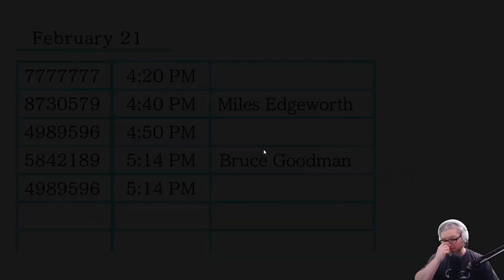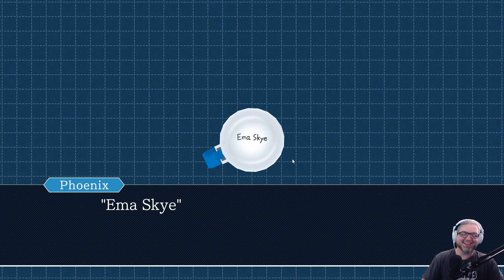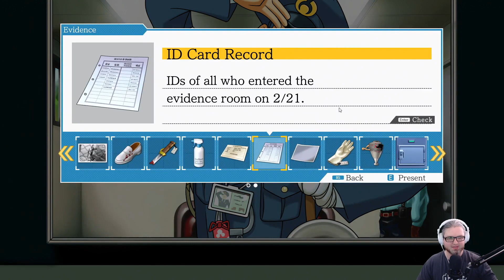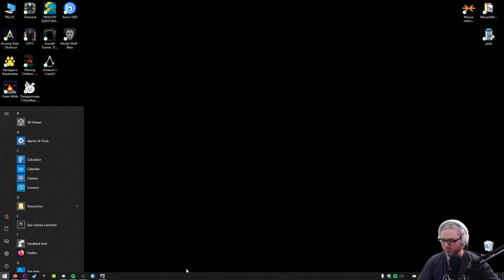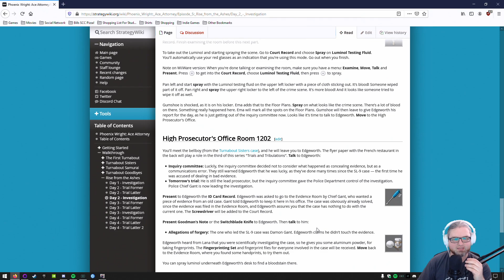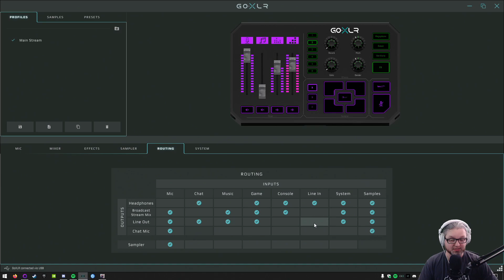[51] Wade plays Phoenix Wright: Ace Attorney Trilogy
Wade streams Phoenix Wright: Ace Attorney Trilogy | Watch LIVE